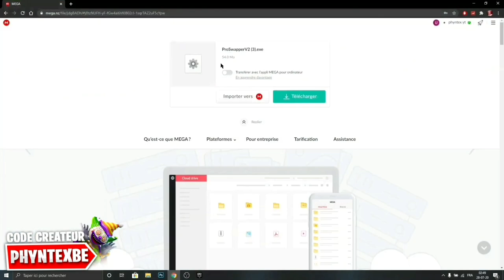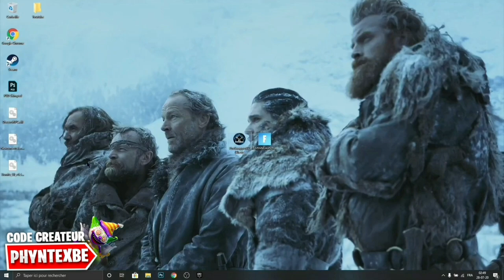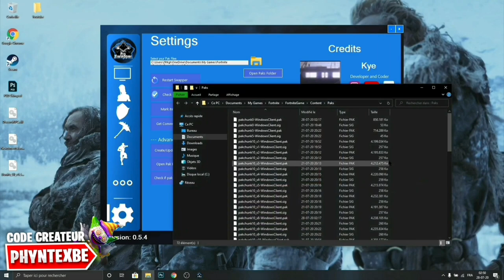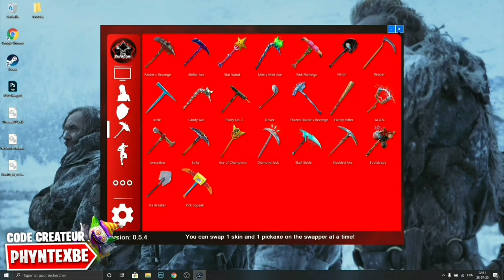AVOIR LE SKIN "DIVA DE LA FÊTE" sur FORTNITE